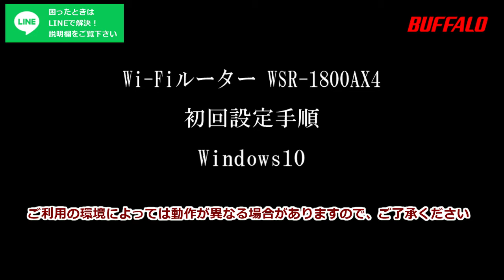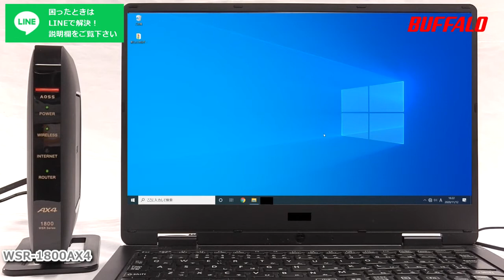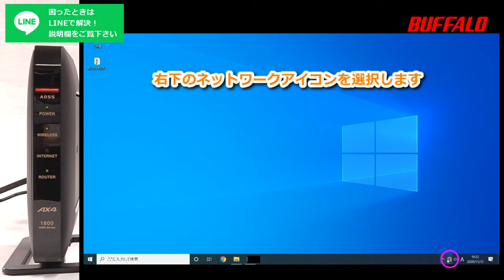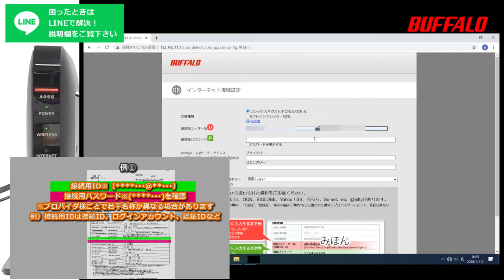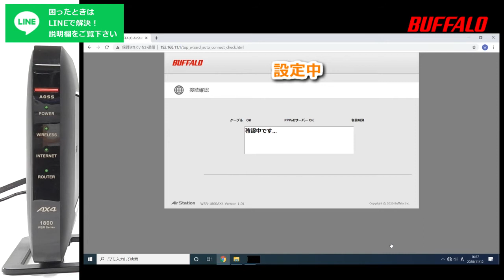WSR-1800AX4 初回設定Windows10編(Wi-Fi接続、インターネット設定)L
本動画で解決しない場合は、以下URLからLINEにてお問合わせください。
※LINE問合せには友だち追加が必要となります。

Windows 10で暗号化キー(Wi-Fiパスワード)でWi-Fiルーターに接続して初回設定する方法について説明します。

00:00 intro
00:06 インターネット接続に必要なプロバイダ情報の確認
00:24 Wi-Fiルーターの事前準備
01:47 Wi-Fiルーターに接続しプロバイダ情報を入力しインターネットにアクセス
04:09 参考）Wi-Fiルーターの初期化

外出先からエアコンをon/offできるスマートリモコン、スマートスピーカー、ロボット掃除機、ゲーム機、プロジェクター、バリスタ、シーリングライト、プリンターなど 多数掲載